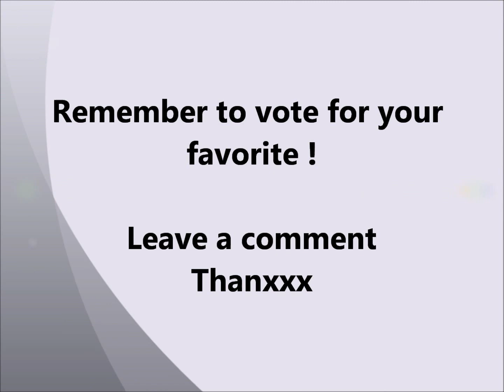Best cats and kittens eyes 3 : Gorgeous, cute cats and kittens eyes. VOTE !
Love cats, their eyes, their...everything ;-) What is your favorite one ? VOTE !
Cats election 3

Cats facts from Wikipedia :

Cats conserve heat by reducing the flow of blood to their skin and lose heat by evaporation through their mouth. They do not sweat, and pant for heat relief only at very high temperatures (but may also pant when stressed).
Unusually, a cat's body temperature does not vary throughout the day; this is part of cats' general lack of circadian rhythms and may reflect their tendency to be active both during the day and at night.
Cats' feces are comparatively dry and their urine is also highly concentrated, both of which are adaptations that allow cats to retain as much fluid as possible. Their kidneys are so efficient that cats can survive on a diet consisting only of meat, with no additional water, and can even rehydrate by drinking seawater !

Cats are able to tolerate quite high temperatures: Humans generally start to feel uncomfortable when their skin temperature passes about 112 °F (44,5°C), but cats show no discomfort until their skin reaches around 126 °F (52°C), and can tolerate temperatures of up to 133 °F (56°C)  if they have access to water !